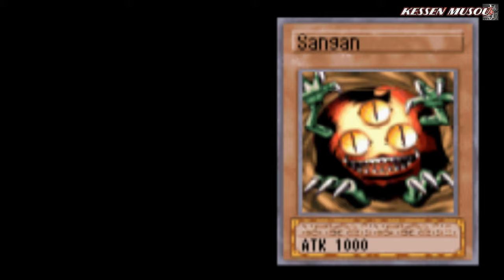Yu-Gi-Oh! World Championship Tournament 2004 (4K) | 33 | I'm Sick of getting Exodied :(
Mr. Rare Hunter Senpai, can you please cut down the Exodia dose?